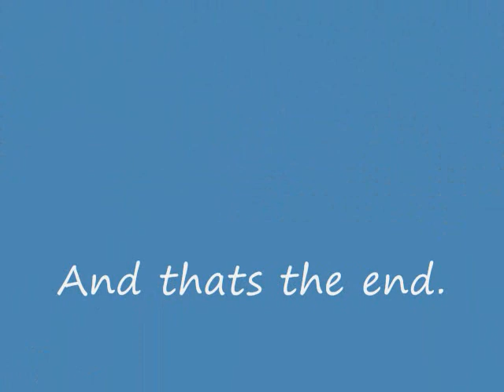Halo 3 Bungie Employee Fight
My First HMV! Hope you enjoy it! Bungie Employee's fight in their Testing of the Mythic Maps.